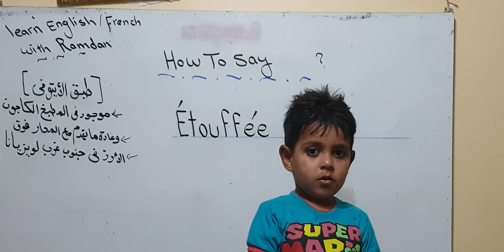How to Pronounce Étouffée in French?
What does this word/name mean?

Words' meaning, dictionary definition, explanation, information.
Étouffée Dish

touffée or etouffee is a dish found in both Cajun and Creole cuisine typically served with shellfish over rice. The dish employs a technique known as smothering, a popular method of cooking in the Cajun and Creole areas of southwest Louisiana. Wikipedia Source: